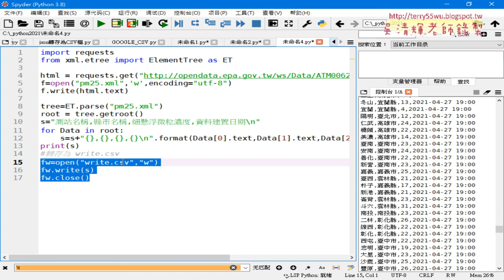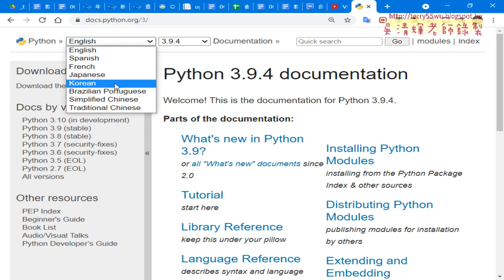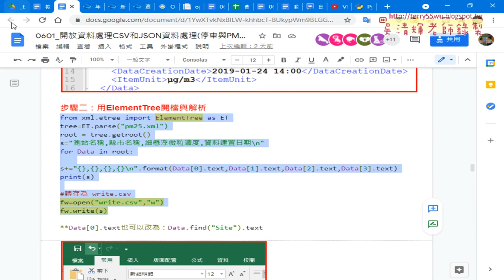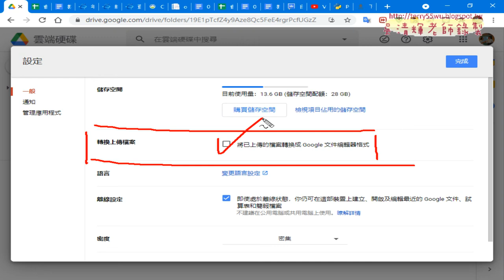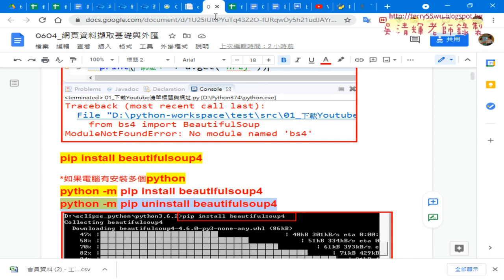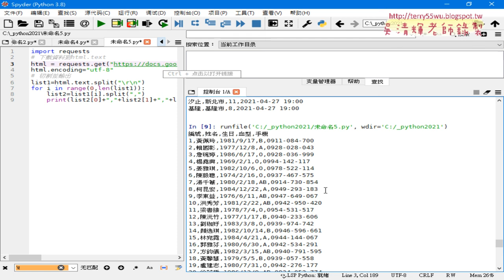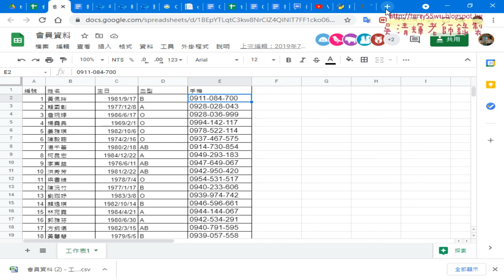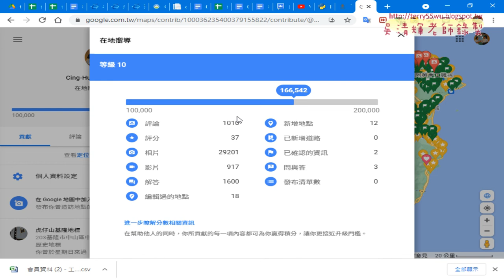04 將GOOGLE雲端當CSV來源